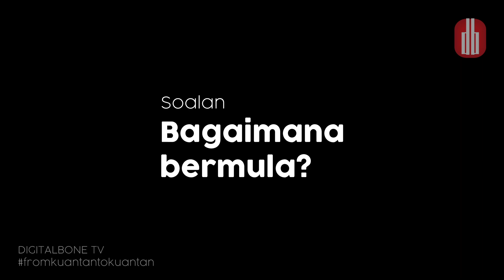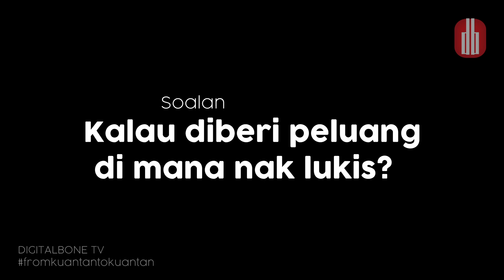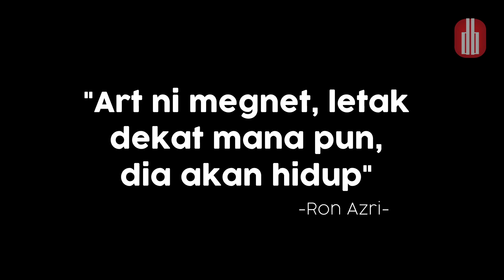Cerita Mural Batu 3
Cerita disebalik mural viral di batu 3 Kuantan